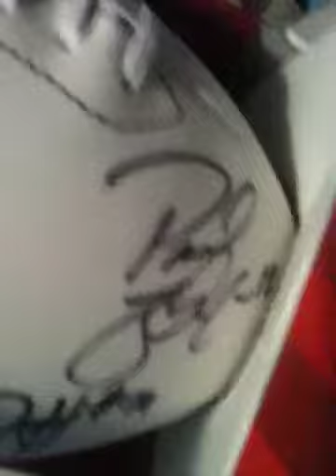My second YouTube video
Telling about my favorite football team